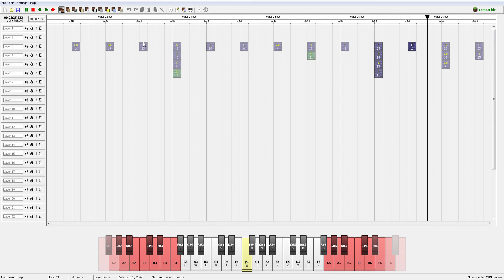Bohemian Rhapsody (Queen) In Minecraft Note Blocks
If we get 2 likes I will make another song!